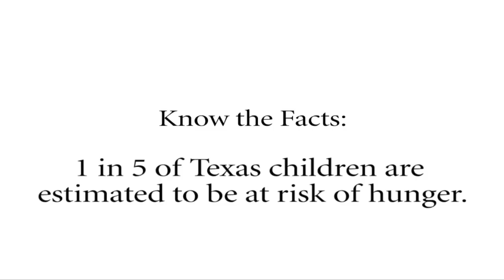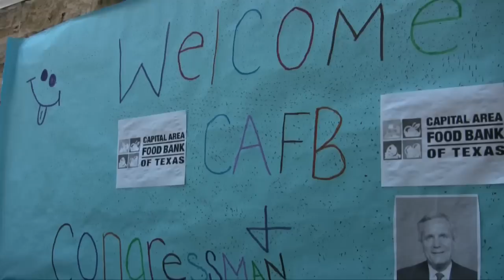Advocacy and Policy Chat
Congressman Lloyd Doggett serves meals to hungry Central Texas children and the Boys and Girls Club South. Wendy Heiges, Senior Director of Advocacay and Public Policy at CAFB, discusses the Child Nutrition Reauthorization Bill and what we're doing at the Food Bank to ensure federal support for these programs.